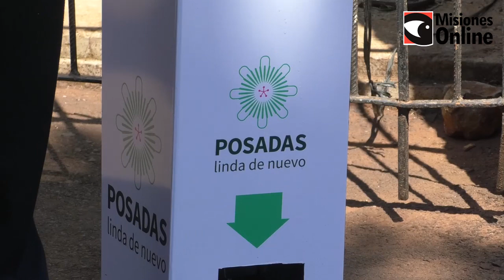Homenaje a las Madres en el Cementerio La Piedad de Posadas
Día de  la Madre. Gran afluencia de personas en el Cementerio La Piedad de Posadas